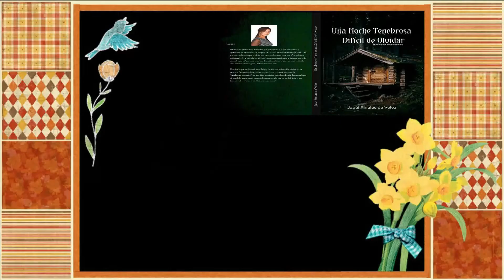PARA INFECCIONES VAGINALES, PARA ADELGAZAR, ESTREÑIMIENTO, RESTAURA TU FLORA VAGINAL E INTESTINAL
Hola hermosos!!  Soy Jaqui escritora y creadora de contenido de todo lo relacionado con el ciclo menstrual y como liberarte de los problemas con el periodo de manera natural. Es un placer que estès en mi canal. Bienvenidos!!!  Aquí les traigo un remedio natural muy poderoso para hombres y mujeres. Esto hará por ti: Restaurarà tu flora vaginal e intestinal, te ayudarà con el estreñimiento, con las infecciones vaginales y adelgazarás.

Link de mi libro:
Una Noche Tenebrosa Difícil De Olvidar. Es una historia basada en hechos reales.

Sinopsis:
Un ataúd lleno de sangre coagulada, un hombre dentro con la piel pálida, una abertura que le cubre casi toda la cabeza la cual se puede observar a través del cristal del ataúd, un hedor insoportable, hombres que parecen estar momificados por el miedo, ojos espantados. Un silencio total, la tarde cae y está llegando la noche. Una mujer que finge llorar su muerte, un perro lleno de gusanos cuando todavía está con vida, dos chicas que tiemblan por el terror; mientras duermen una contra la otra, pies contra pies, espaldas contra espaldas.

Esto fue lo que pasó con el señor Felipe, cuando con indignación centenares de personas fueron descubriendo que no murió por accidente, sino que fue “cruelmente asesinado”. En este libro me dedico a desglosar la vida de este ser lleno de bondad a quien siendo inocente le arrebataron la vida sin piedad. Esta es una historia real, este libro es en “honor a su memoria”.

Vista previa de mi libro comienzas a leer gratis

Formatos impreso y digital